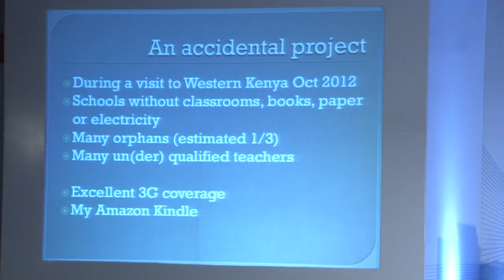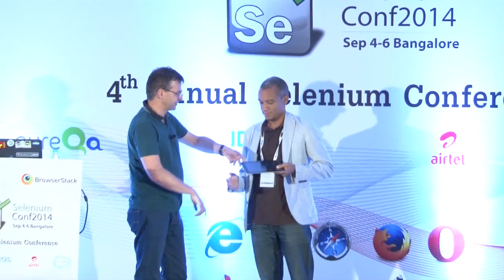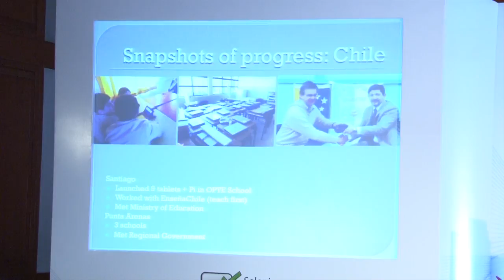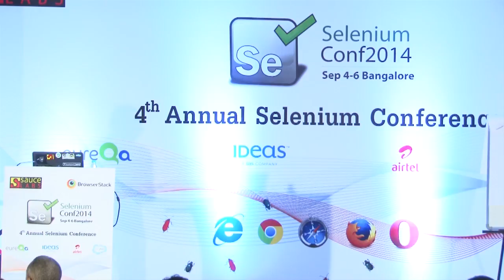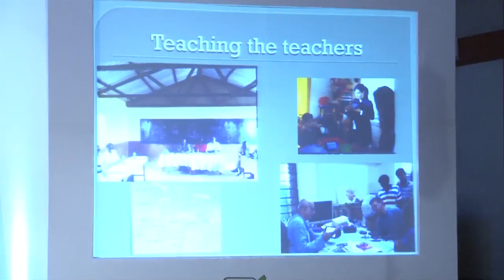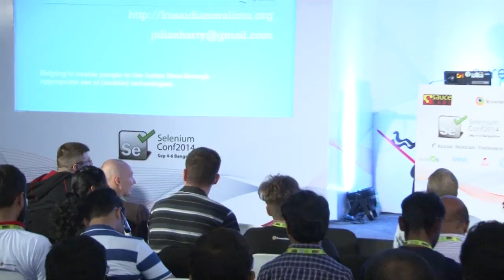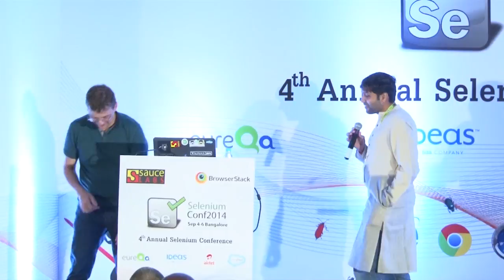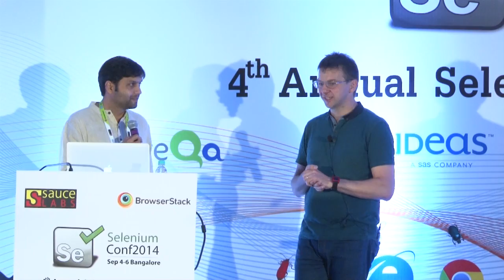Bringing Bug Free Learning To The World by Julian Harty @ Selenium Conf 2014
Julian Harty presented this keynote at the Selenium Conf 2014 Bangalore where he shared his experience of how he is combining the brilliant work of others like Raspberry Pi team, Khan Academy & Learning Equality, Kiwix, Wikipedia contributors and RACHEL project to provide educational content to schools in India, Kanye and Chile.